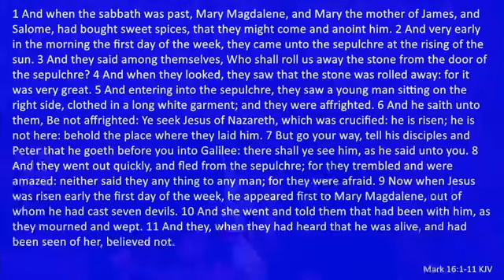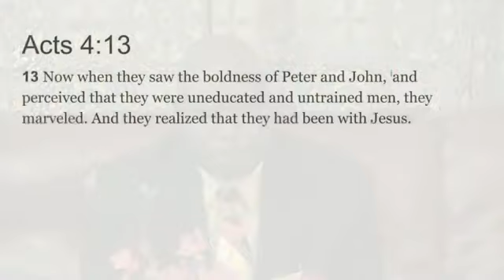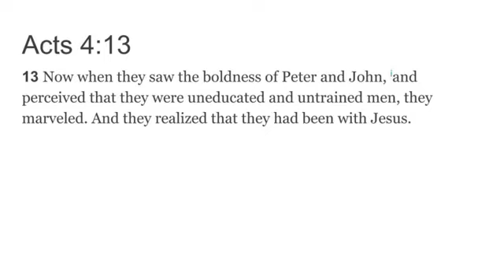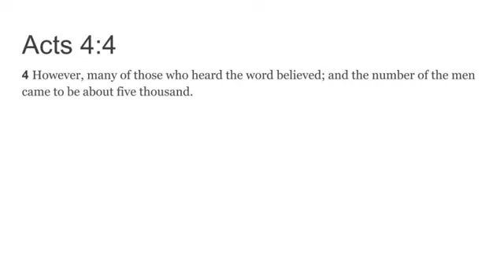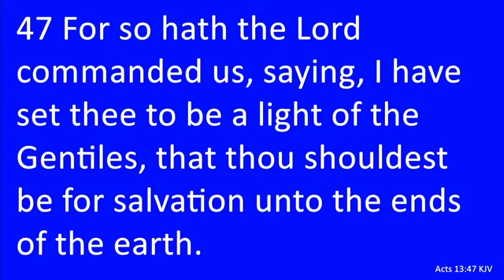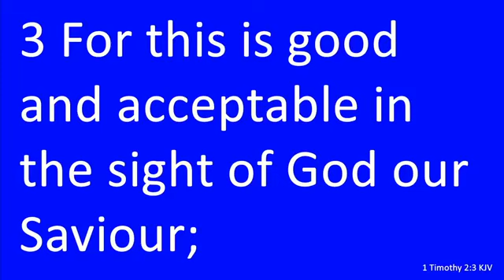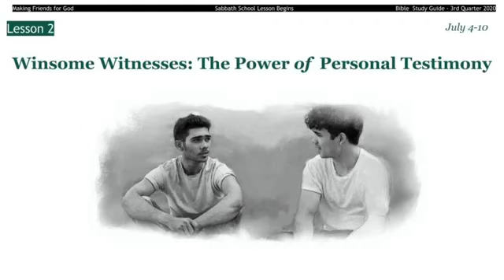SABBATH SCHOOL LESSON - HENRY ONDUMA